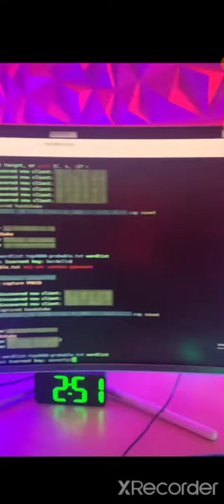Squirrel gameplay... Crossyroad